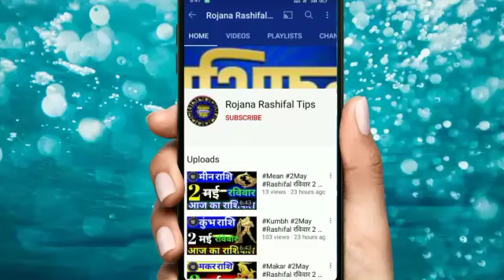27 मई 2021 आज का सिंह राशि Singh Rashi/ aaj ka Singh rashifal /Singh 27May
सिंह राशि 27मई गुरुवार बहुत कुछ खास बातें अगर आपकी भी राशि सिंह है तो एक बार जरूर देखें

Dainik_rashifal# daily_ horoscope
Rashi _singh _astrology
 Singh Rashifal video
 Aaj Kaisa rahega singh rashifal

सिंह राशिफल
27मई कर्क राशि 2021
सिंह दैनिक राशिफल
डेली सिंह राशि
सिंह राशि का राशिफल
महा राशिफल
सिंह राशि का महाराशिफल
महा ज्योतिष राशिफल
वैदिक ज्योतिष
सिंह वैदिक ज्योतिष
वैदिक ज्योतिष सिंह राशि
गुरुवार कर्क राशि

Singh Rashi  27May 2021
SinghRashi
aaj Ka singh Rashi
Singh Rashifal
mahajyotish rashifal
Singh Rojana rashifal
mahajyotish panchang
Vedic jyotish chenal
vaidik Jyoti singh Rashi
Singh vaidik jyotish